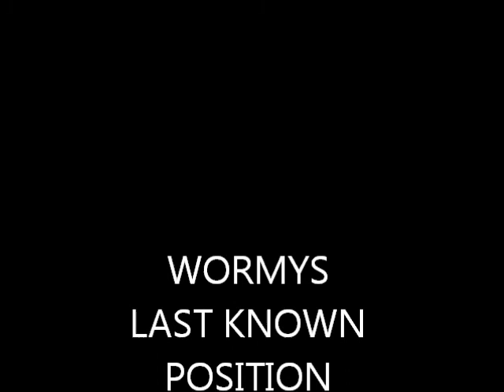stoney lonesome 8-21-11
a few clips from stoney